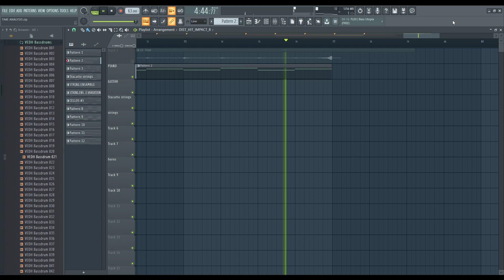Time - Hans Zimmer (Fl studio Remake)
I had to analyse a song for my film scoring class, it turned into a full on remake. A really great way to learn, no doubt.

So, if you're new here, this is part of an ongoing project where I try to improve at electronic music by doing "something" everyday.

Sup. So I guess I'm not that new at electronic music anymore. I started back in the end of 2014, you can still find my old tracks scattered around the internet. I absolutely love the creative process of making cool sounds and then making a song out of it. It just feels like my brain was made to do this stuff. Granted, I was pretty bad (still feel like I am absolute dogshit at it) by I've seen some improvement over the years. My influences include (and this list grows everyday) Skrillex, Deadmau5, Joyryde, Rezz, Daft Punk, Mr Bill. Those are just some that come to mind at the time of me writing this.

My DAW at the moment is FL but I am looking to switch to Ableton because of it's standard patching setup in the effect section.

Unsigned and based in Pretoria, South Africa.
My goal is to make stuff I like and hopefully other people can rock out to as well!
Your support is most welcome!!